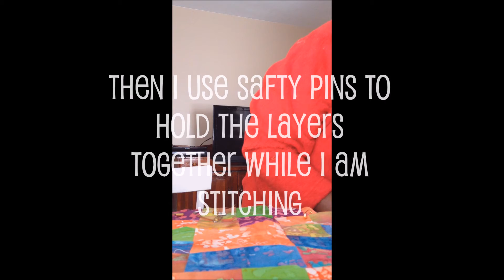How to make a Barbie doll size sheet set/ doll beding plus a quilt (doll craft)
Today I am going to show you guys how to make a Barbie doll sheet set plus a quilt. I hope you guys will like this video. It can be made by hand or a sewing machine. miniature bed quilt sheet for your barbie doll's bed.